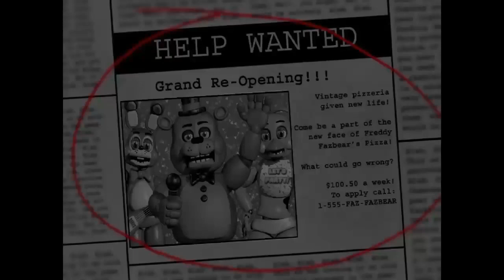Fnaf 2 - le retour ! Ep1